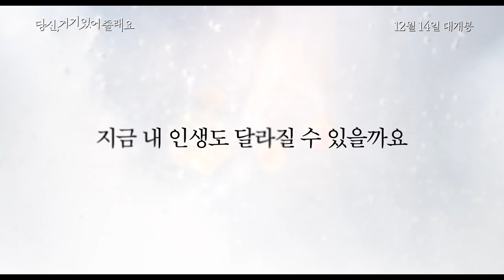[당신, 거기 있어줄래요] 메인예고편 12월 14일 대개봉!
[당신, 거기 있어줄래요] 메인예고편
12월 14일 대개봉!